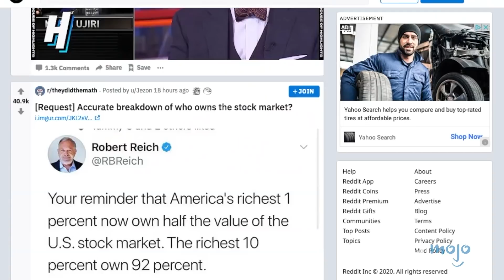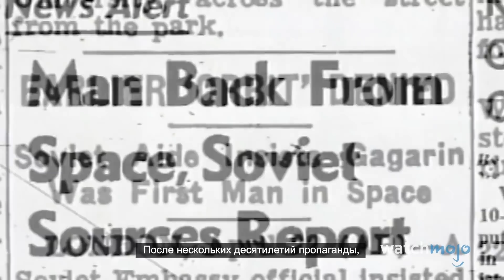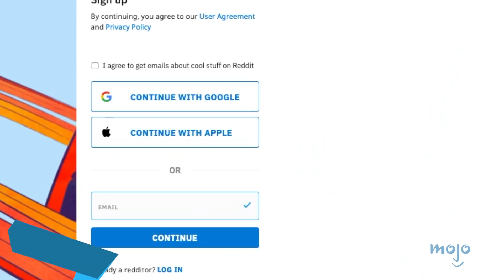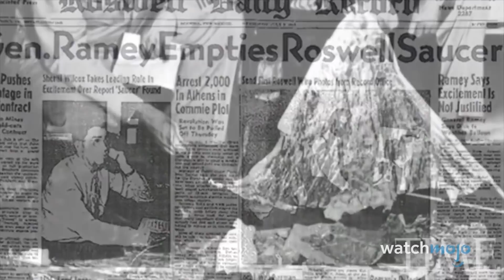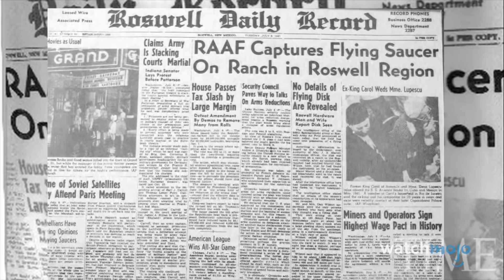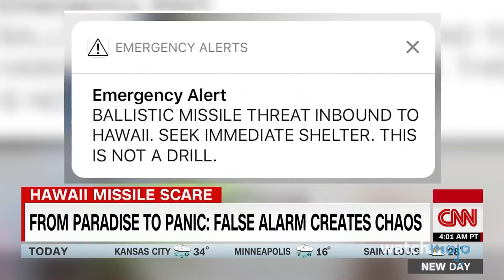ТОП 10 Самых Правдоподобных Теорий Заговора На Reddit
Никогда не знаешь, что можно обнаружить в Интернете. В этой подборке мы рассмотрим теории заговора, обсуждаемые на Reddit, которые вызывают больше всего размышлений. Наш рейтинг включает в себя такие темы как "Аукционы современного искусства - это прикрытие", "Зона 51 - это маскировка", "ФБР запускает конспирологические темы на Reddit" и другие! Как вы думаете, какая самая правдоподобная теория заговора на Reddit? Дайте нам знать в комментариях!